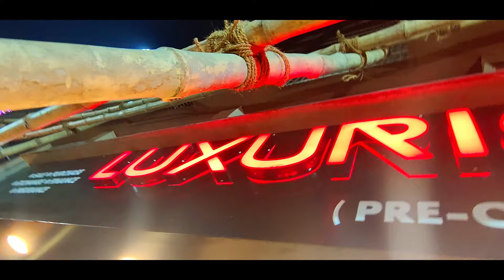AMAZING QUALITY cars at best price in kolkata | usedcars usedcarsforsale preowncar techwud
Hi

AMAZING QUALITY cars at best price in kolkata | usedcars usedcarsforsale preowncar techwud luxurious toys

google map-

**NOTE**